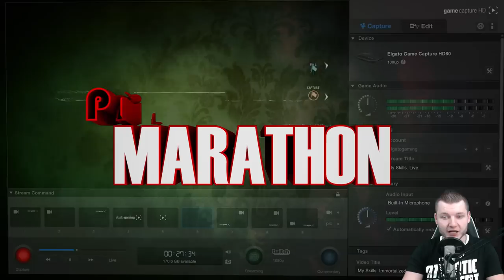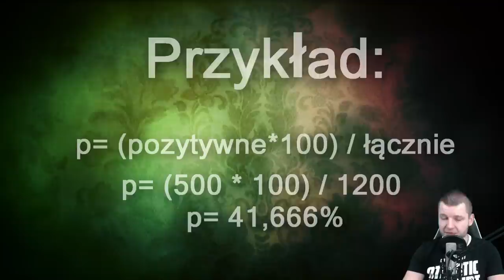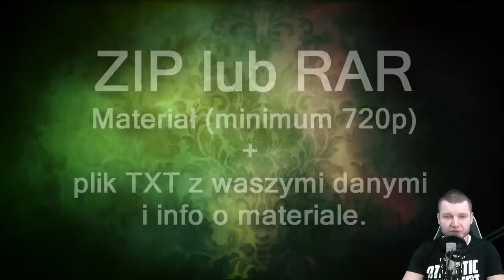◄ 2K Special ► Konkurs | PinGuiN-Brothers Marathon | Elgato HD60 / Rode NT-1A [PL/1080p]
A wiec jeszcze raz... tylko powoli...
1. Najpierw nagrywacie cos, co myslicie ze innym sie spodoba bardziej niz material innych. Moze to byc komentarz... piosenka, rap, nawet grzebanie w nosie... uzyjcie wlasnej fantazji...
2. Pakujecie gotowy material do archiwum RAR albo ZIP wraz z plikiem textowym. W pliku TXT wpisujecie swoja nazwe, linki spolecznosciowe i wszystkie inne werte uwagi informacje...

4. Dnia 7.11.14 zostana wszystkie materialy jednoczesnie udostepnione u mnie na kanale. do dnia 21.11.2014 bedzie czas na glosowanie. 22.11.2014 bedzie ogloszony zwyciezca!!
Milej zabawy.

▼▬▼▬▼▬▼▬▼▬▼WIECEJ INFO▼▬▼▬▼▬▼▬▼▬▼

Nie przegap juz zadnego filmu!

Gameplay Info:
Gracz: PinGuiNPL
Konsola: PlayStation 4
Gra: Call Of Duty: Ghosts
Mapa:  | Tryb: Dominacja / Team Deathmatch / Kill Confirmed
Bron:

Wiecej przydatnych info:

Nie przegap juz zadnego filmu! Zainstaluj wtyczke do swojej przeglądarki który was zawsze odrazu poinformuje, jeśli coś wgram na swój kanał

3d i przeróbka - PinGuiN PL za pomocą Photoshop CC / Cinema 4D / Sony Vegas

PC//: Intel i7 4770K @4.5Ghz / nVidia GTX 770 4GB Phantom Gainward Edition / 16GB RAM - G.Skill F3-2400C10D-16GTX @2400Mhz / MB - Asus Maximus Hero VI / Chlodzenie - Noctua NH-D15 @1Fan-250RPM / 256GB SSD Samsung 840 Pro + 120GB SSD Kingston HyperX 3K + 1TB internal WD HDD + 3TB external WD HDD / be Quiet! Power Zone 850W // 2x Asus VN247H (23,6'' / 1ms / LED Backlight)